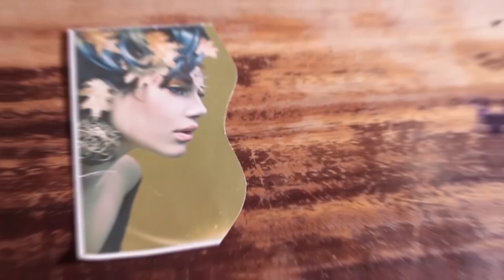GALAXY FESTIVAL 2017 - SIX STARS: GÌN GIỮ & THĂNG HOA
Nếu các hair team khác đều hướng đến sự bứt phá thì hair team Six Stars giống như một điệu slow cổ điển tròn đầy giữa muôn vàn nhộn nhịp của Vũ điệu cuộc sống. Sự hội tụ giữa leader My Tuyến và các thành viên tạo nên một chỉnh thể hoàn hảo cho Six Stars cùng sáng tạo, cùng phiêu trong Galaxy Festival 2017.
TỪ 31/7 - 7/8/2017 - BÌNH CHỌN CLIP HAY - NHẬN NGAY QUÀ TẶNG TRỊ GIÁ 12 TRIỆU
- Giải BÌNH CHỌN XUẤT SẮC: Dành cho người có nhận xét hay nhất
- Giải BÌNH CHỌN MAY MẮN: Dành cho người có SMM trùng hoặc gần đúng nhất với số quay online qua random.org vào lúc 11h ngày 7/8/2017
Trị giá 4,000,000đ bao gồm: Bộ sản phẩm của NTT trị giá 2,000,000đ và Voucher làm đẹp (các dịch vụ spa và thẩm mỹ) trị giá 2,000,000đ của Thẩm Mỹ Viện Hoàng Gia trị giá 2,000,000đ
- Giải BÌNH CHỌN ẤN TƯỢNG: Dành cho người bài share nhận được nhiều comment nhất.
Trị giá 4,000,000đ bao gồm: Bộ sản phẩm của NTT trị giá 2,000,000đ và Tặng Khóa trang điểm cá nhân trị giá 2,000,000đ của Khương Nguyễn Makeup-Academy
- Thời gian bình chọn: từ 9h ngày 31/7-17h ngày - 17h ngày 6/8/2017
KẾT QUẢ SẼ ĐƯỢC CÔNG BỐ VÀO 14H NGÀY 31/7/2017